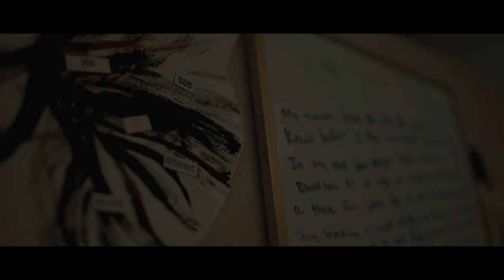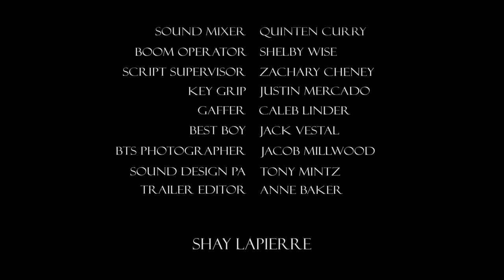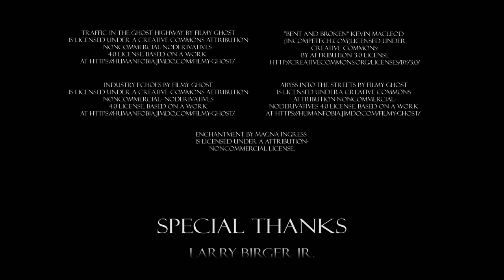Coalesce | Award Winning Short Film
In the midst of ridding her home of a poltergeist, Lilith Edwards comes to learn the entity in her home will never be tamed.

Created By: Shay LaPierre
Produced By: Sebastian Lee
Cast: Karli Reinbold